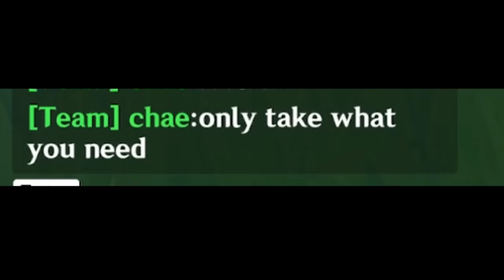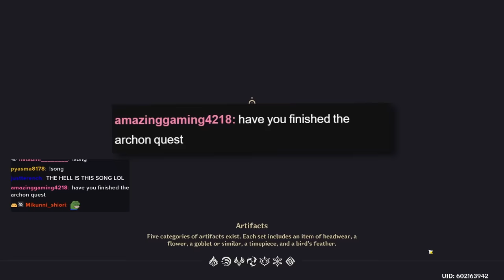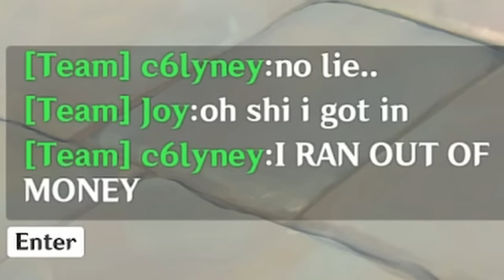I Broke the Entire Game with 4 Lyneys | Genshin Impact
literally makes bosses disappear